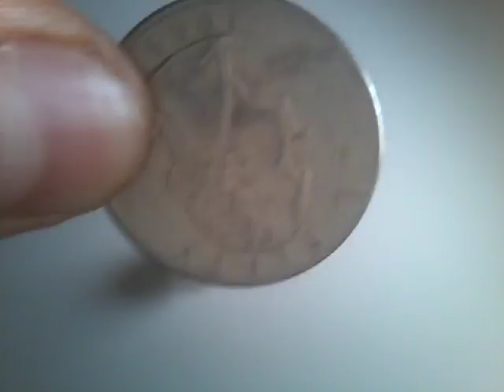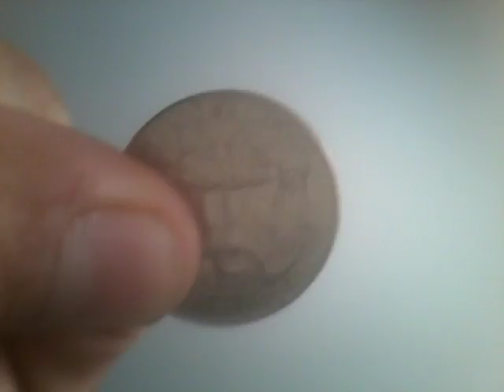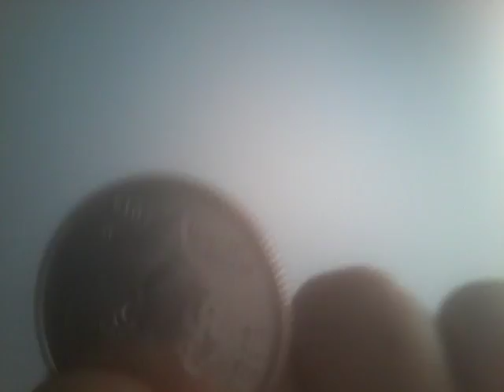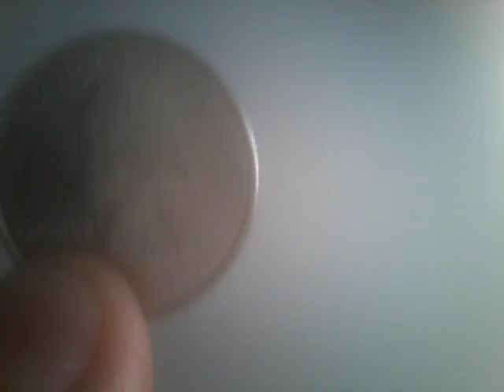Water Macro-Lens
I was gonna say more but I ran out of space on my tablet.😃